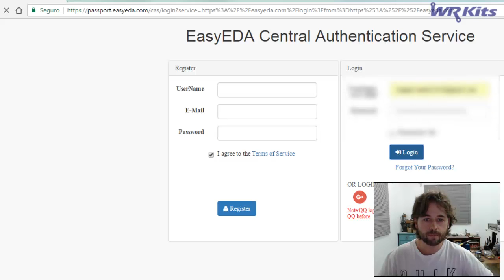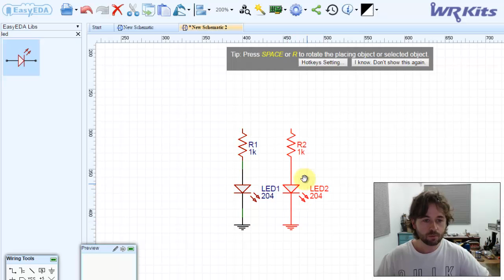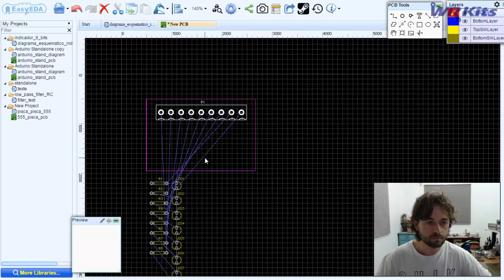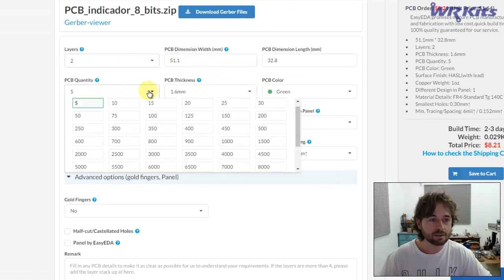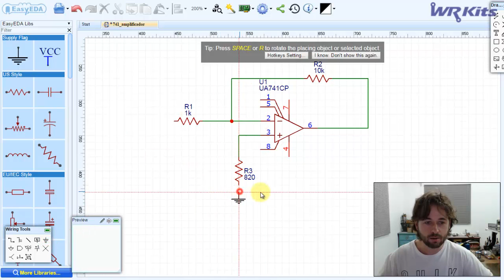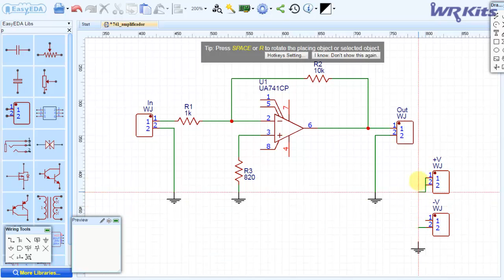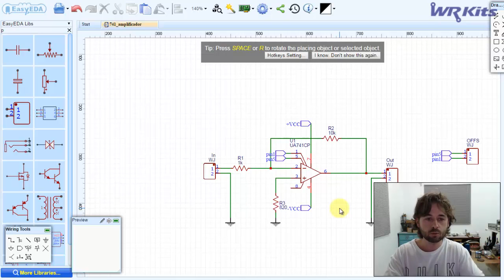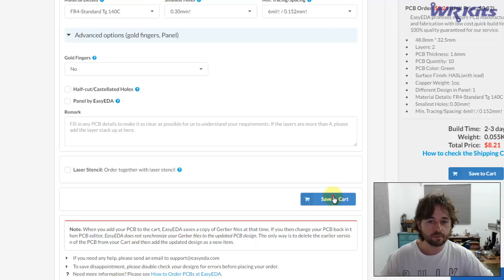DOIS PROJETOS EM EasyEDA: INDICADOR DE 8 BITS & AMPLIFICADOR 741!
Confiram o desenvolvimento completo de dois projetos no EasyEDA!